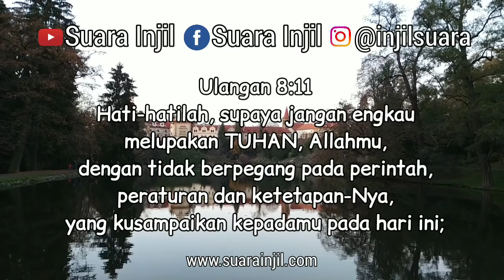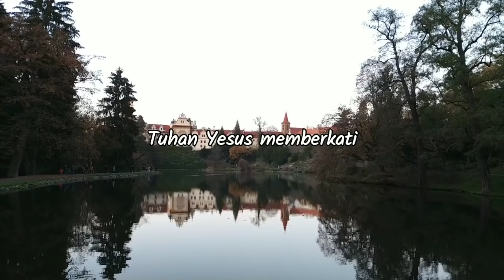Kuat Dalam Keberkatan. Renungan Dan Doa Pagi Suara Injil.